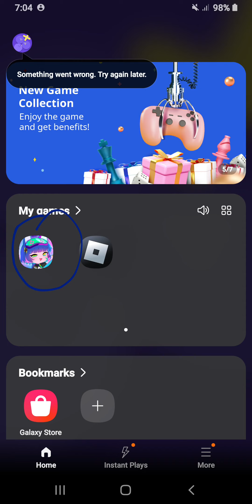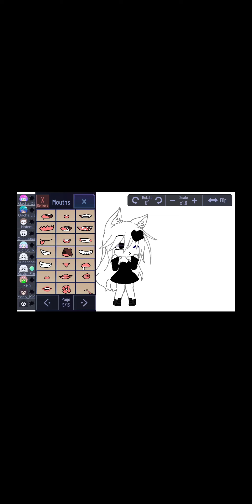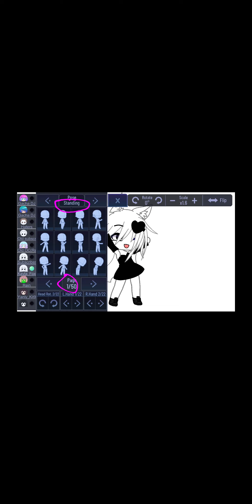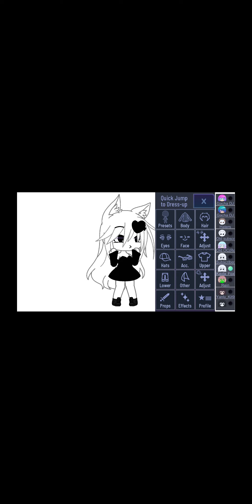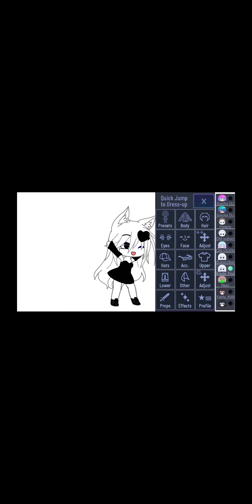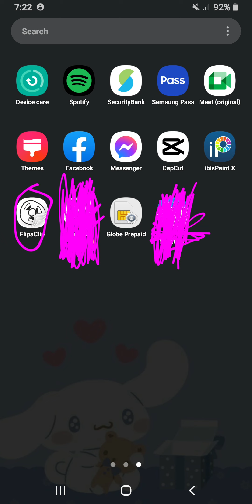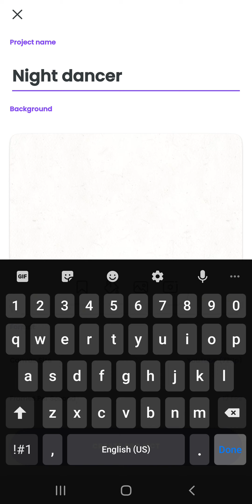Tutorial for Night Dancer!